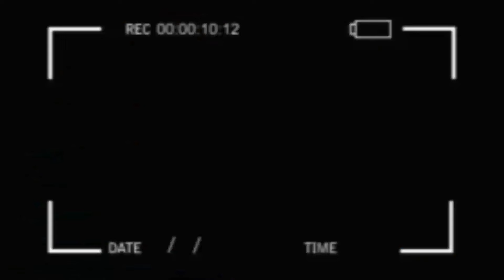SCANDALE TOKEBA BA MM KISI YA BOKOKO BAZA BA NDOKI NDEKO MOBALI ALEMBI KISI BAKOMISIYE AVEUGLE PO...